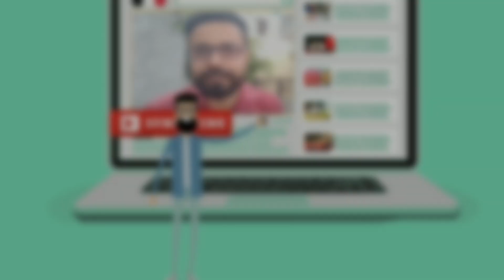My New Pigeon Breeding Setup || Punjabi Malwai Kabootar